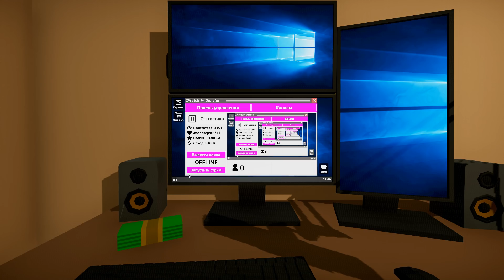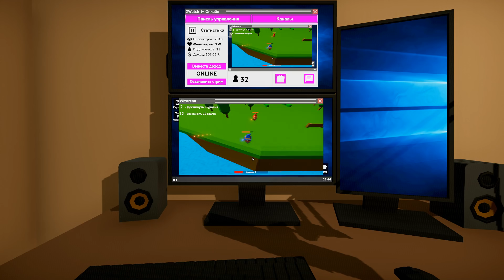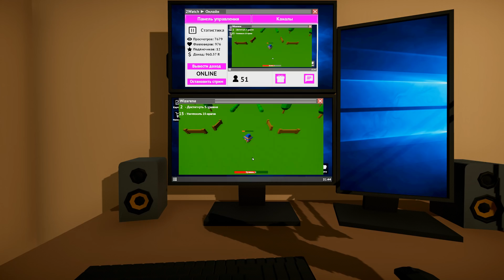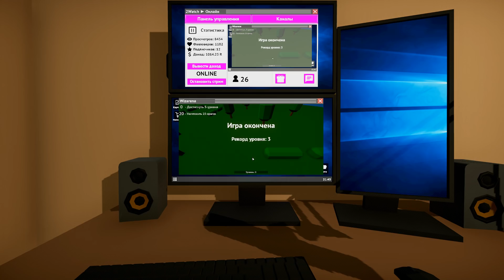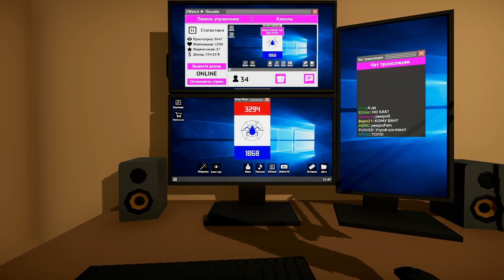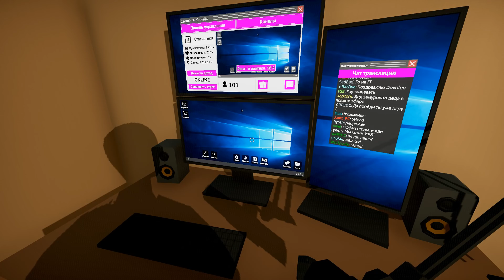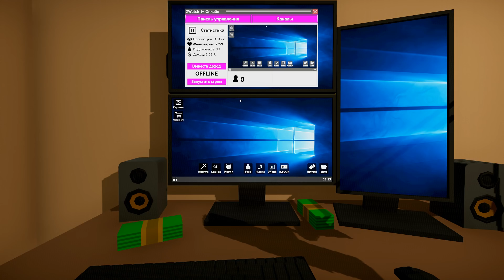Стример заработал 1000000 $ !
Начинаем стримить ! =)
Играть бесплатно ( для слабых пк, онлайн ) в Gordon Streaman